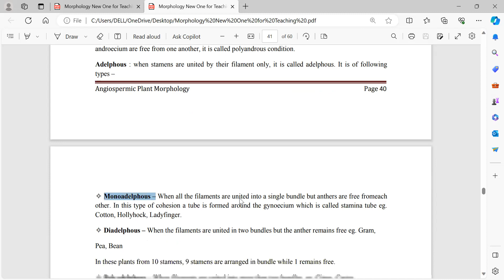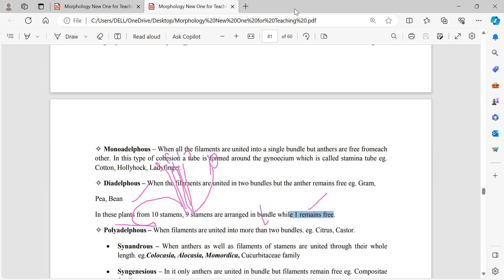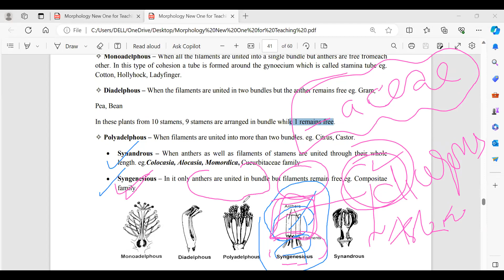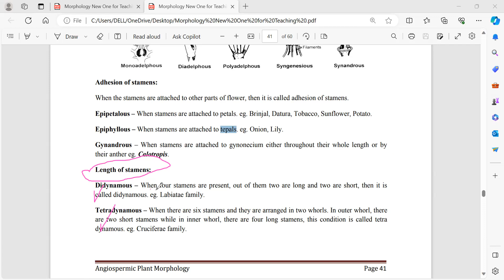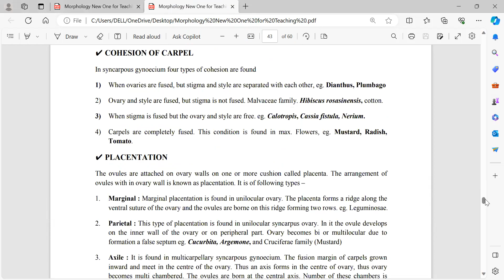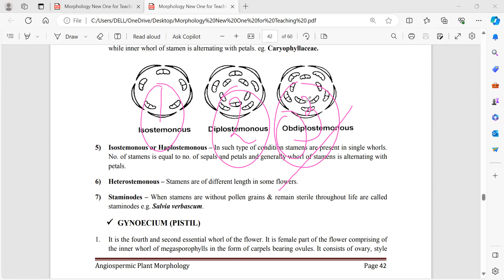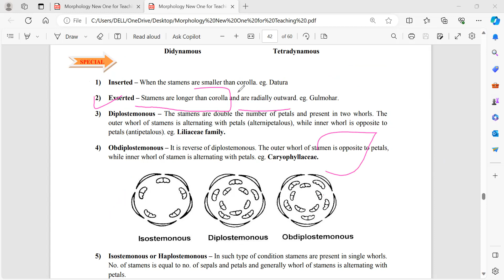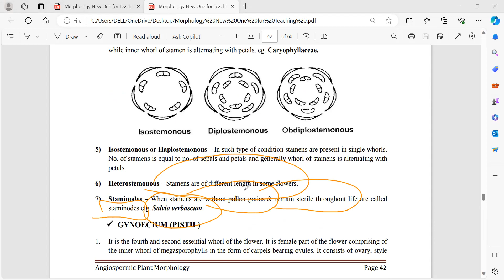ANDROECIUM PART 2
RANDOM ZOOM LECTURE  RECORDING ON PLANT MORPHOLOGY ( ANRDOECIUM COHESION ADHESION AND PATTERN OF ARRANGMENT IN FLOWER)